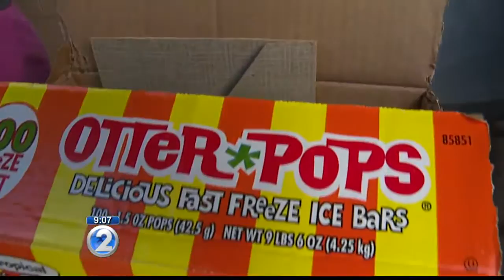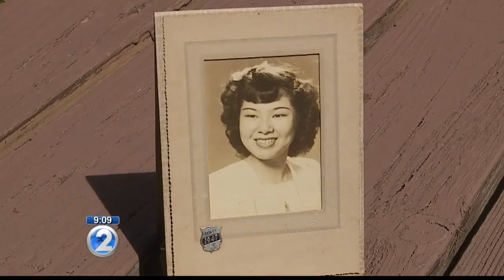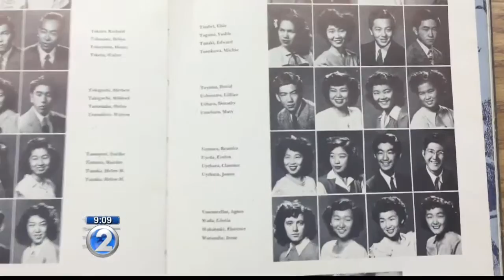Mystery solved! Family of 1947 yearbook photo comes forward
The woman’s maiden name is Lillian Uchiyama, and she was a graduate of Kaimuki High School.